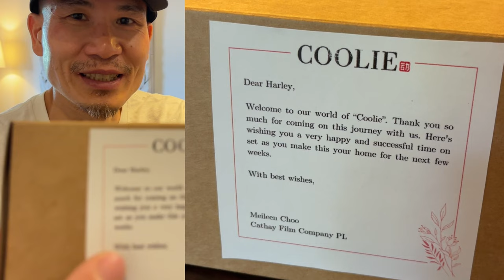🇩🇴Ep 06｜制片人送的欢迎盒，温暖又贴心！为第二天拍摄我做了什么准备？｜🇩🇴多米尼加拍戏之旅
🇩🇴Ep 01 凌晨2:30起床赶飞机，飞行近15个小时，飞往一个未知，但充满期待的...
🇩🇴Ep 02 在纽约JFK机场停留5个小时后，最后一程，飞到加勒比海岛国---多米尼克Dominican Republic
🇩🇴Ep 03 开启多米尼加的第一天
🇩🇴Ep 04 今天试服装Fitting和试妆，会把我化成什么样子呢？试玩带大家去看看小城San Pedro
🇩🇴Ep 05 带你逛逛当地超市，让你看看物价贵还是便宜？｜🇩🇴多米尼加拍戏系列